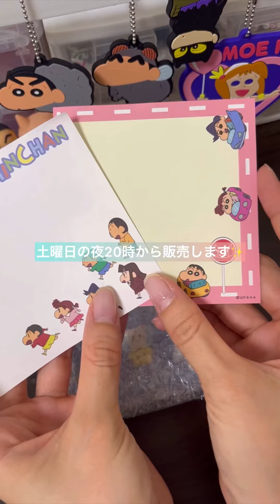ご購入頂いた商品を梱包します✨